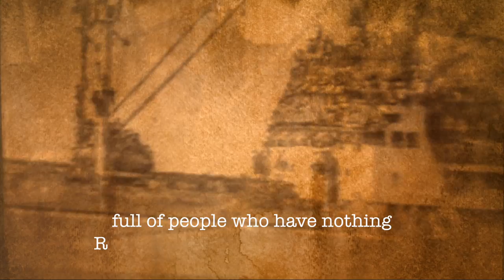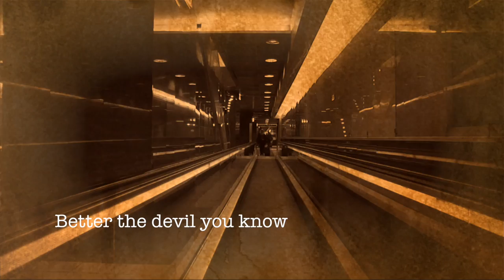MBL Benedetto Vecchio (Emigrazione) Musicisti Basso Lazio,(Gueffusfilm videoclip)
Gueffus Film & Musica del basso Lazio intend to dedicate this
videoclip to contemporary Europe that finds hard to cope with and
solve the emigration phenomenon.